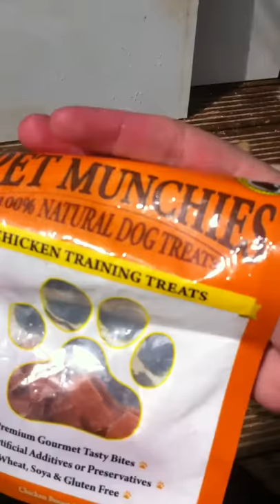Husky vs Water-spray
Captain Jack shows how much he loves water spray, and does tricks for treats whilst I fumble around.